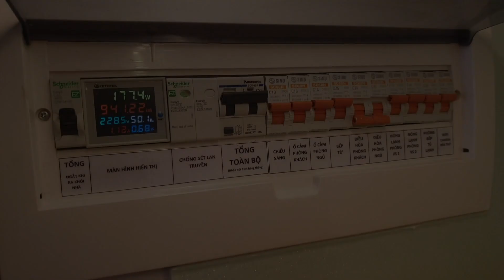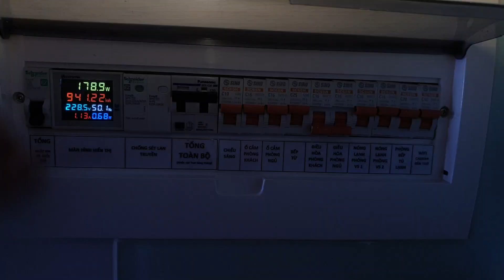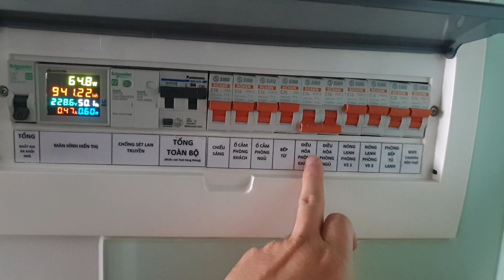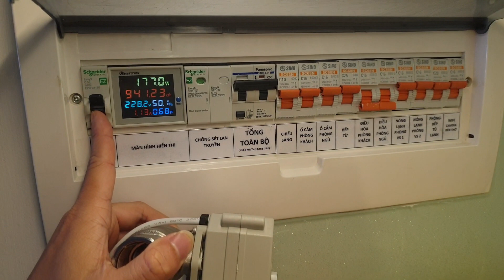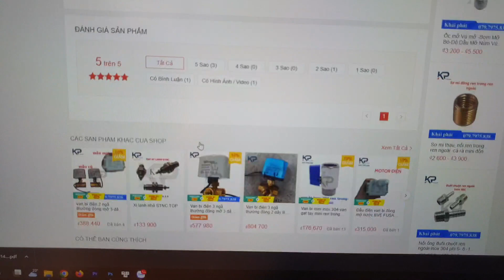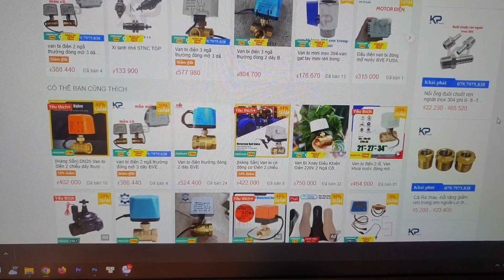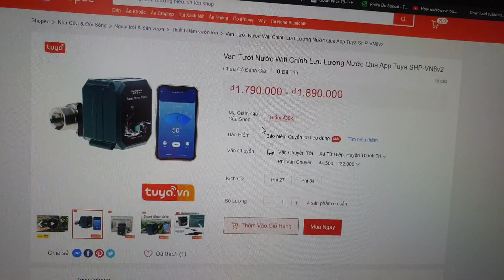Khi biết lý do bỏ ra gần 1 triệu chắc chắn các bạn cũng muốn có nó ?. Van điện đóng mở nước tự động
Bể ống nước, hay thiết bị nước trong gia đình khi không có người ở nhà là nỗi khiếp sợ của mọi người khi tài sản bị hủy hoại là rất lớn nhất là những ai ở chung cư khi nước tràn ra làm hỏng thang máy thì có khi phải đền cả tiền tỷ. Vậy có phương án nào giảm thiểu rủi ro này không ? Và van điện tự đóng cắt khi ra khỏi nhà là giải pháp tốt cho mọi người.

Tsai Fan Motorized Valve
Model No: TF20 - B2 - B
Wiring: CR202 N/C